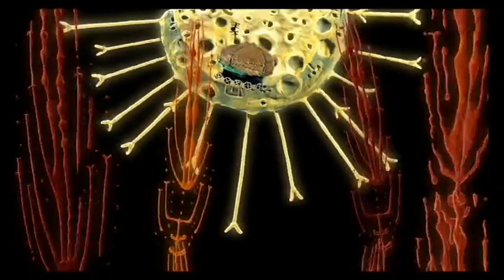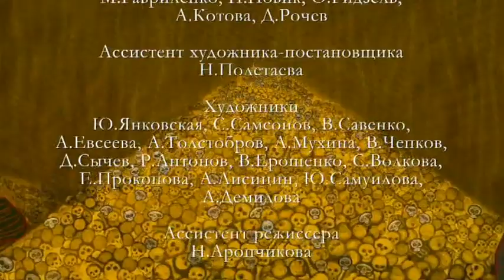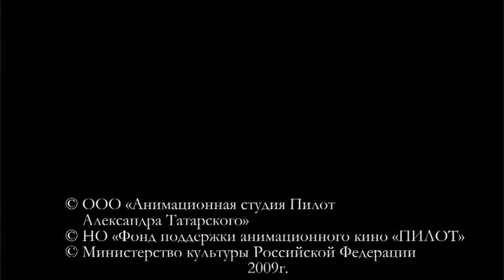гора самоцветов) "рогатый хан"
детский мультфильм)) 👶
гора самоцветов))
"рогатый хан"